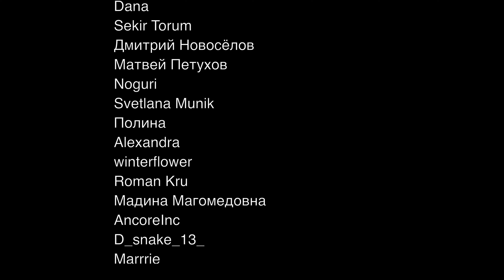Честная реакция на Gfriend — Fingertip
00:00 Вступление
01:07 Реакция на клип
06:53 Второе прослушивание